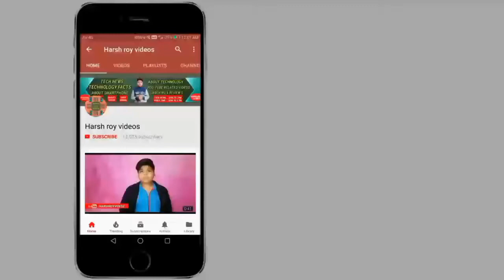Jio Payments bank, mi Fan Festival, oneplus 6 leaks and rumors, samsung s8 oreo, mi 6x TECH NEWS#132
CREDITS 👇

"intro music"

"background music"

county - 🇮🇳india 🇮🇳

SHOPPING ONLINE 👇

TAGS 👇

DAILY TECH NEWS, TECHNICAL NEWS, TECH NEWS IN HINDI, HINDI DAILY TECH NEWS, MWC 2018,

                                                HARSH ROY
                                      FOUNDER SIGNATURE